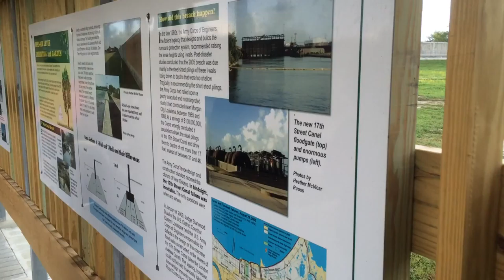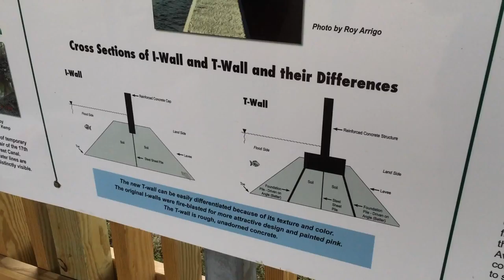Rushing to the Levee Museum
A quick overview of the Levee Education Museum created by Levees.Org.